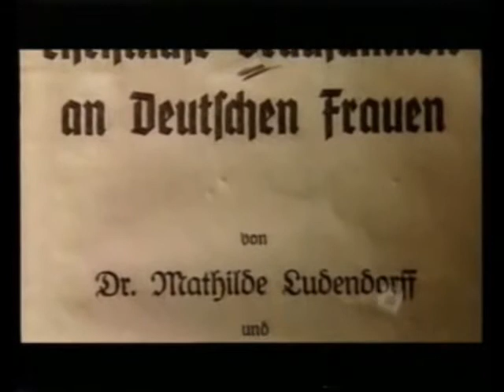The SS Witch Files -- Himmlers Hexenkartothek 2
Reichsführer SS Heinrich Himmler thought he was a descendent of a German witch burned in the great witch hunts.
The SS wanted to prove that an old pagan cult was exterminated by the Roman Catholic Church. In fact, the witch hunts were started off by a climate change, and they needed culprits. Now, modern industry and individual traffic -- your cars ! -- are blamed as culprits for climate change...